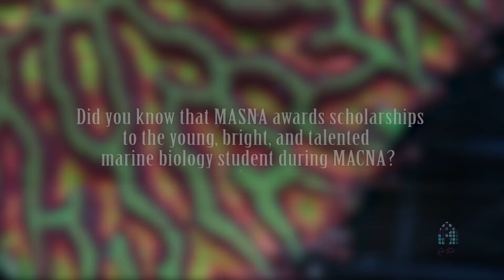MASNA 2017 Scholarship Award Winner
Marine Aquarium Societies of North America or MASNA for short has been managing the grandest stage of our industry, MACNA as far as one can remember. They are non profit organization that tirelessly work to make our hobby a better one and one of the many great things that they do is giving scholarships to well deserving, extremely intelligent, up and coming aspiring marine biologists.

Not only having well educated scientists to help us in our hobby to move in the direction that we need to go, it will also give us more voices with credentials to advocate for our hobby. Take a look at this year's award winner Mathias Wagner and see his work that has gotten him this award. I have personally met Mathias day before MACNA at MACNA VIP party with Julian Sprung and had some fascinating conversations about his work, hybrid corals and possibilities things to come.